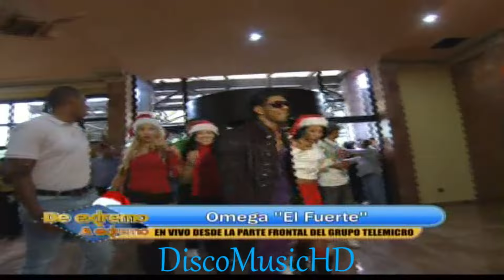📽️OMEGA - Dándole En Navidad [Live]📀DMHDTV